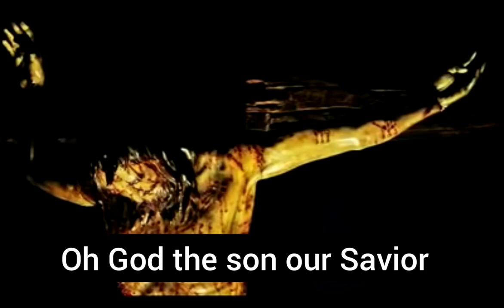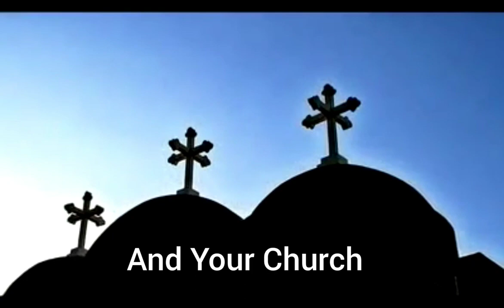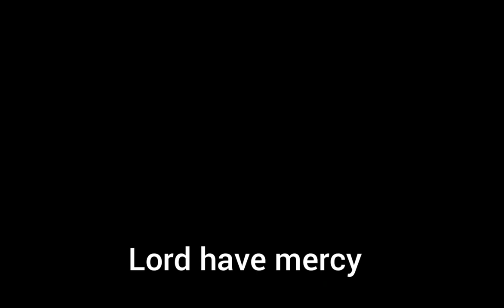Kyrie Eleison taught in Coptic Church